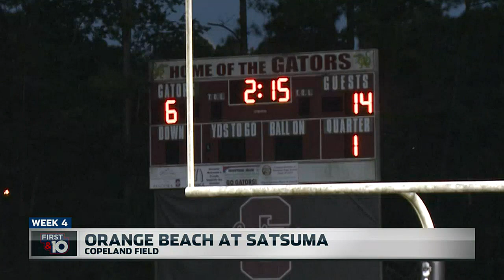First & 10 Recap: Week 4